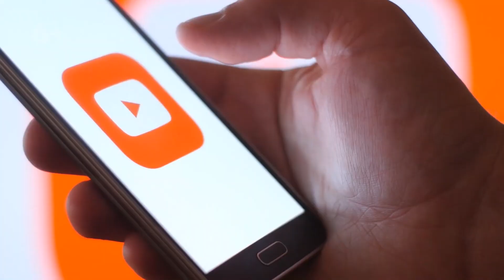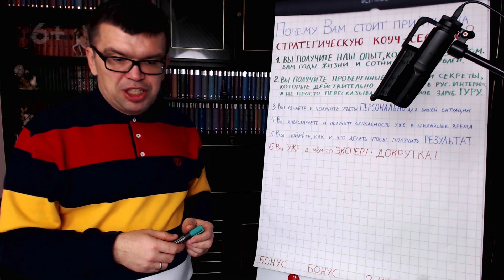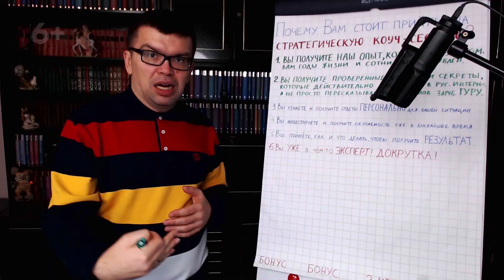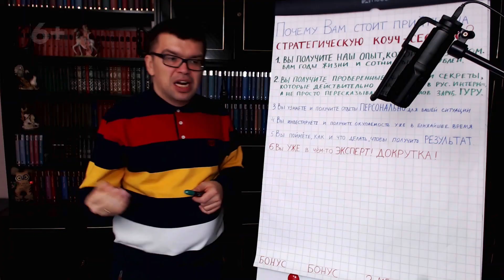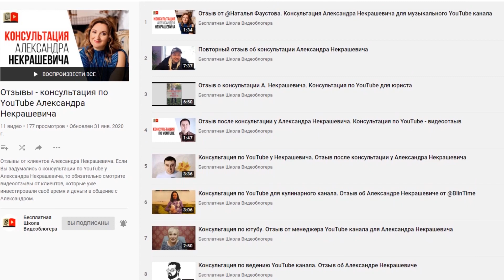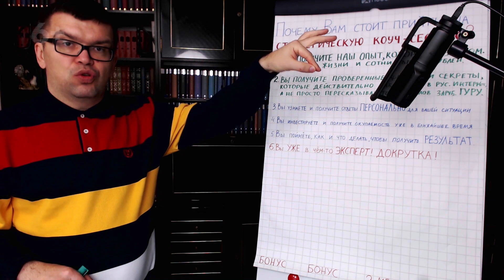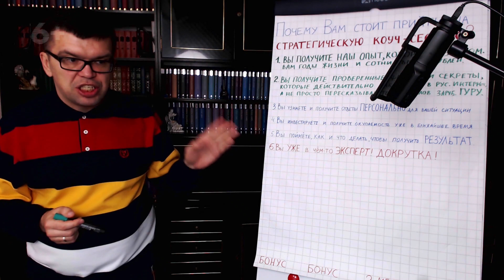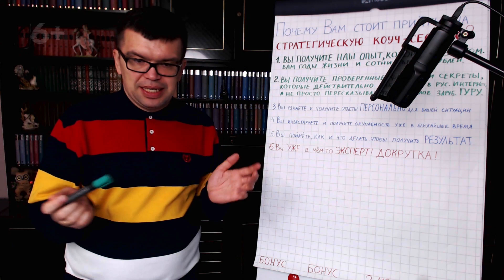Стратегическая коуч-сессия у Александра Некрашевича!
В этом видео мы рассказываем вам о том, почему вам нужна стратегическая коуч-сессия Александра Некрашевича. Смотрите это видео и узнайте, что такое докрутка вашего канала до высшего уровня и с какими авторами канала мы готовы работать командой? Прокачивайте свои знания вместе с нами!

С нами вы всегда можете получить ответы на все волнующие вас вопросы. Присоединяйтесь к ведущим специалистам русскоязычного сегмента, чтобы работать с навыками, наработками, опытом и лайфхаками от продвинутых видеоблогеров. Мы всегда рады новым друзьям и благодарным зрителям вашего канала. С нами проще, быстрей и дешевле!

Дадим рекомендации именно для развития вашего канала! Получите оценку канала на YouTube и рекомендации по раскрутке